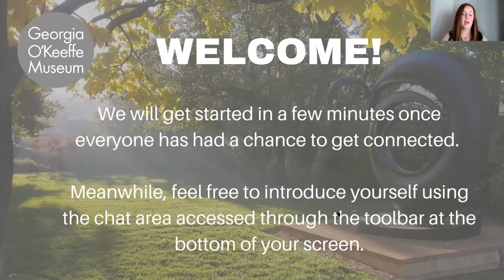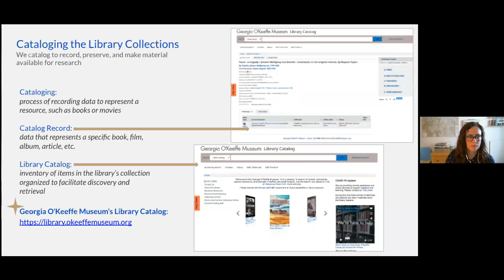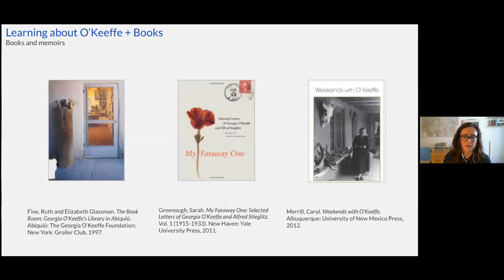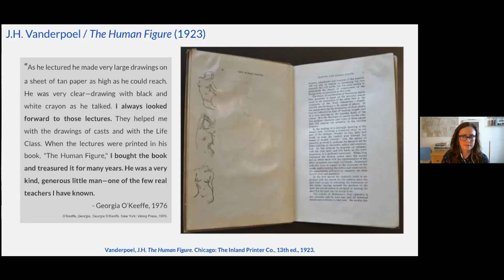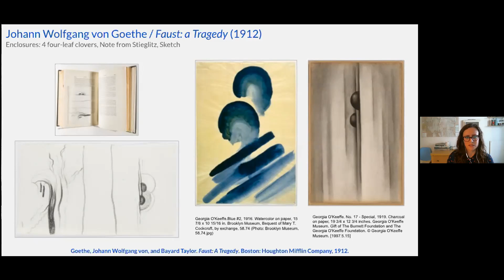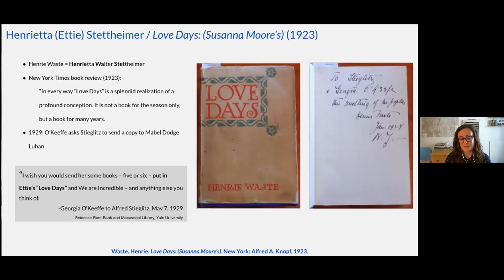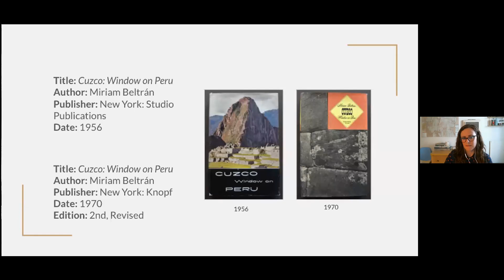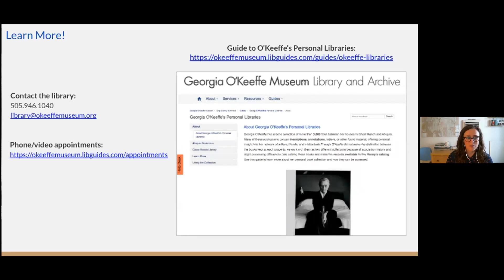O’Keeffe’s Personal Library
Glimpse inside Georgia O’Keeffe’s personal library as Tori Duggan, Research Collections and Services Associate, shares some of the artist’s favorite subjects and books from her collection at her Ghost Ranch and Abiquiu homes.